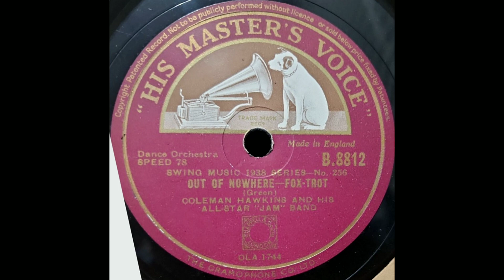Out Of Nowhere / Coleman Hawkins / 1937